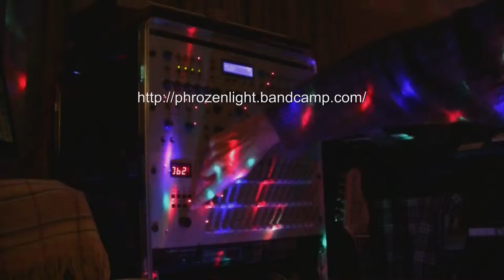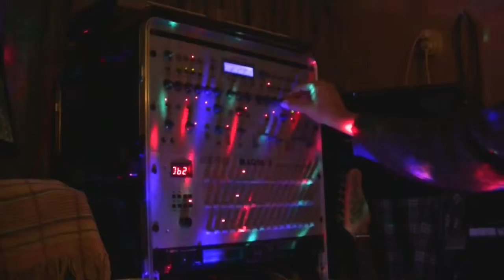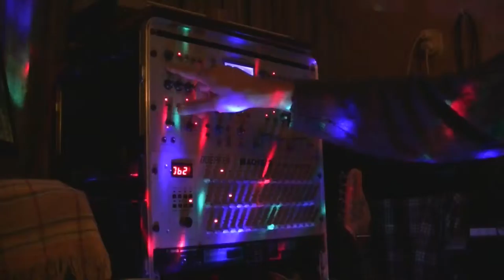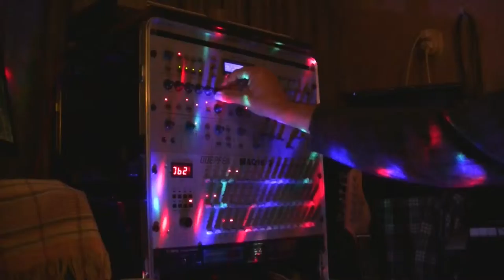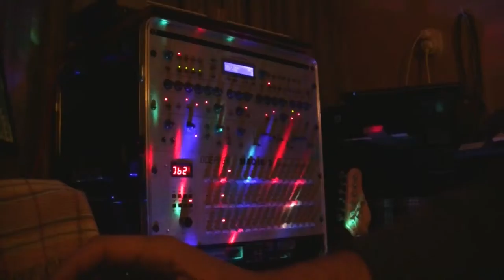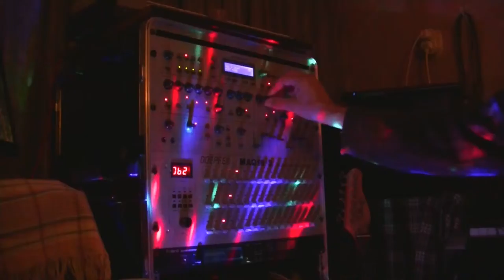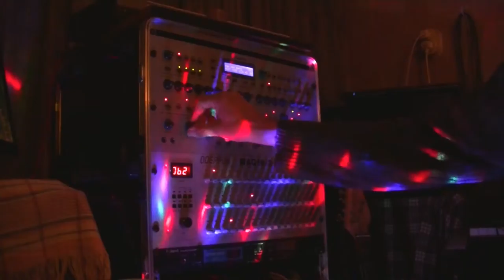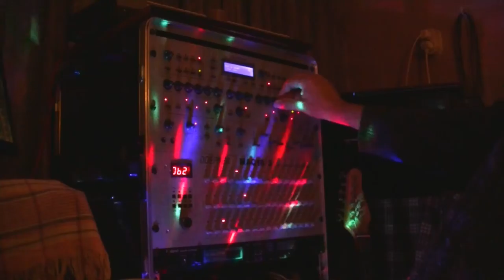phrozenlight - just pump up the volume